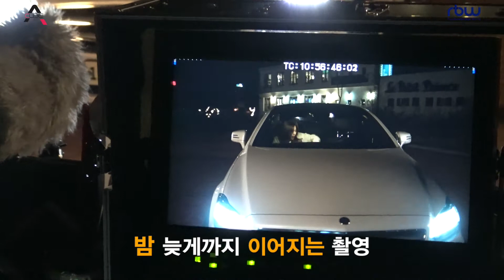허각 & 브로맨스 '벌써 겨울' MV 현장 메이킹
FT아일랜드 최종훈군과 신인 여배우 김소영양이 열연한 '벌써 겨울' 뮤직비디오 현장을 공개 합니다!